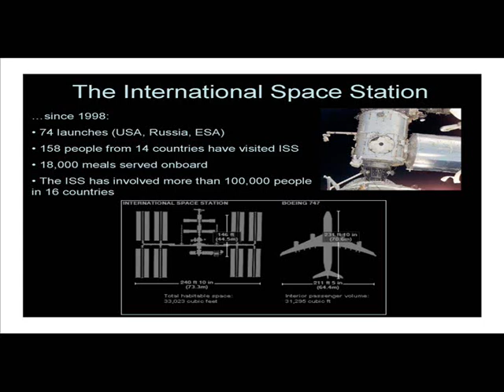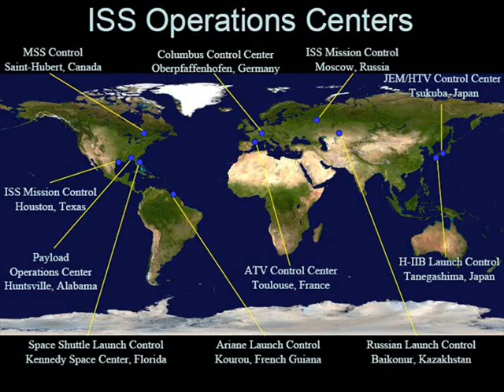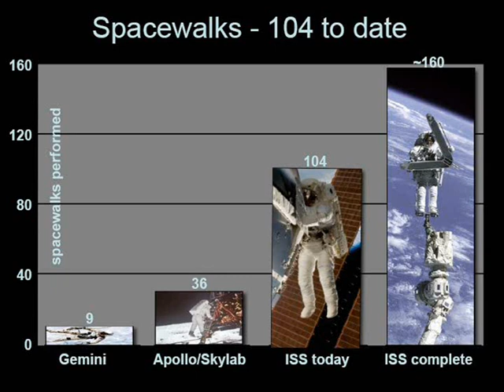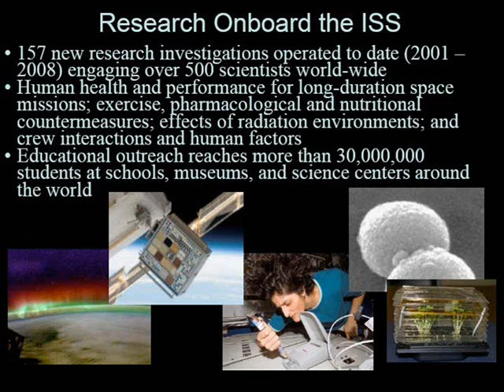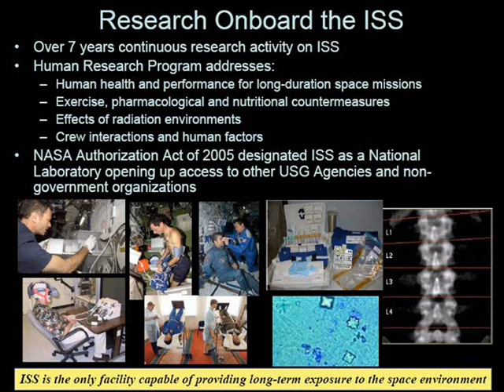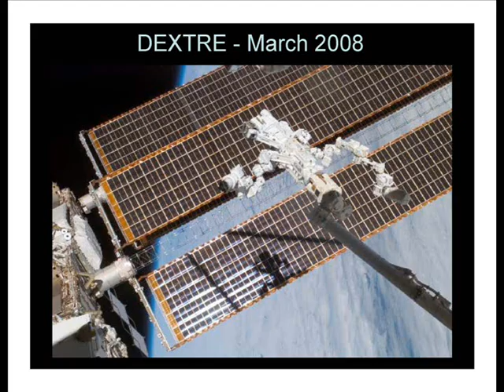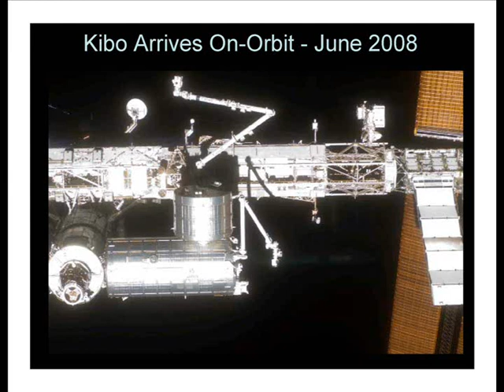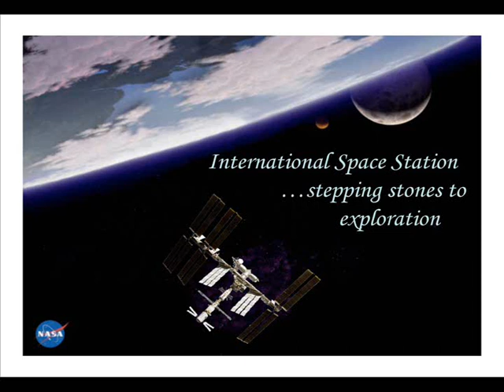2008: Ten Years of the ISS (Gerstenmaier)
William Gerstenmaier, Associate Administrator for Space Operations, NASA, talks about the amazing technical acheivement of the ISS.